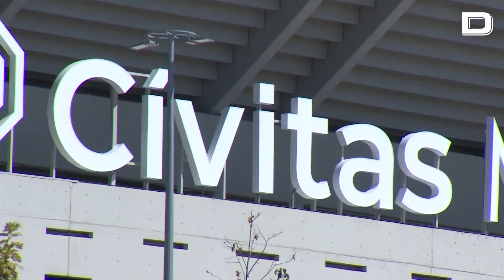El estadio del Atlético de Madrid ya luce su nuevo nombre: Cívitas Metropolitano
El estadio del Atlético de Madrid, situado en el barrio de Las Rosas, ya cuenta en su cartelería con su nuevo nombre, Cívitas Metropolitano.

Esta nueva denominación, que sustituye al Wanda Metropolitano con el que se erigió el coliseo, se mantendrá durante las próximas diez temporadas tras el acuerdo con la empresa inmobiliaria, que será el patrocinador de sostenibilidad del club.

Así lo anunció el presidente del equipo, Enrique Cerezo, el pasado 19 de julio, quien presentó tanto el proyecto de la futura ciudad deportiva como la nueva denominación del estadio.